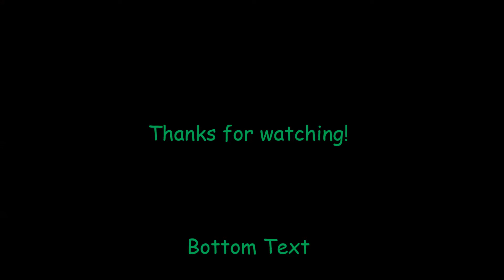In the hall of the nitro cell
Tonys mom is lol